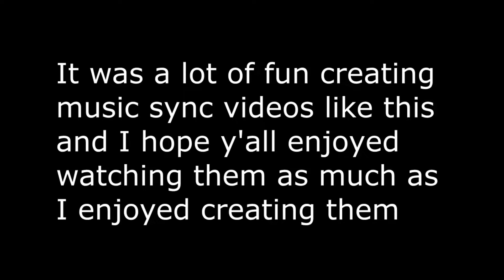World's VERY FIRST Absolver MASTERWORK MUSIC SYNC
Destroid 8 Annihilate
By: Excision and Far Too Loud

Game: Just Shapes and Beats